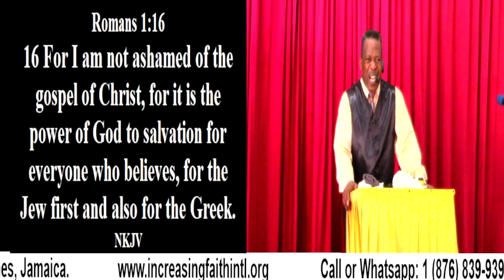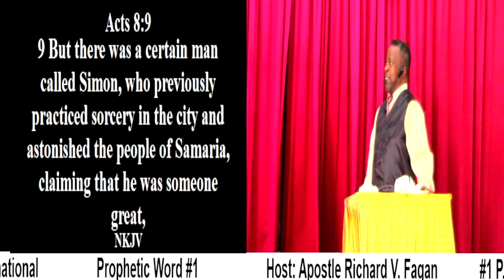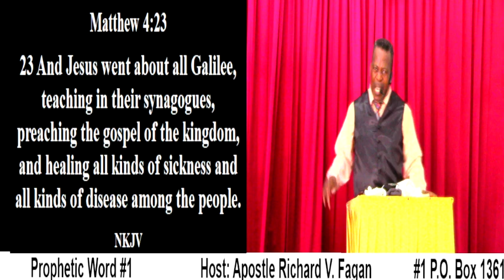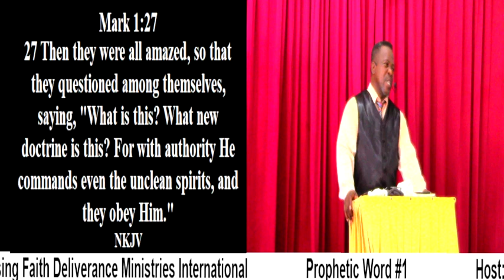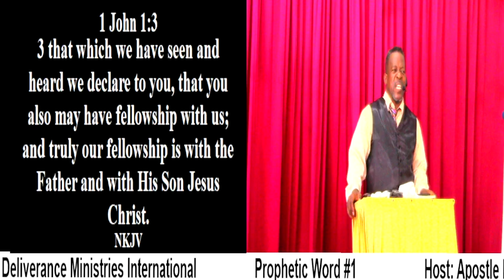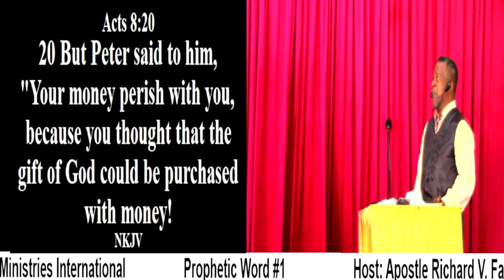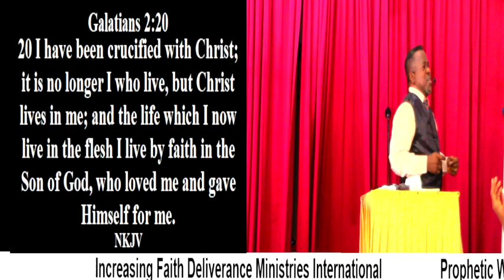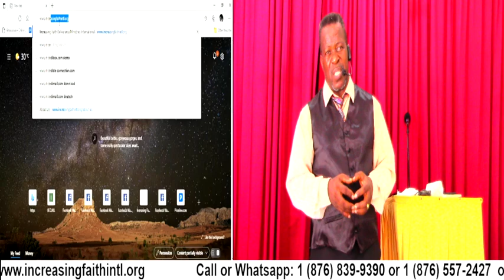Prophetic Word #1 (The Gospel of the Kingdom)